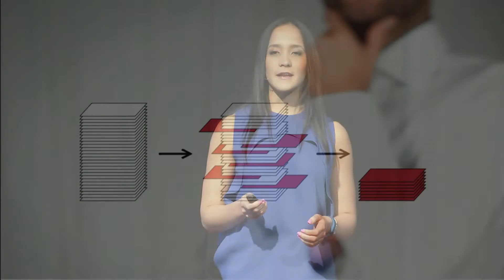Your future: today | Andrea Davey | TEDxQUT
With most people spending about 2000 hours per year at work, the search for a fulfilling and meaningful career is an ongoing hunt for many people.
In this talk, Andrea Davey discusses Big Data and its evolving capabilities in recruitment technology to make finding fulfilling work a reality.
Candidates are now seeking more than just a pay cheque, they’re seeking alignment with a company’s values and beliefs. This has previously been a difficult mix of criteria to match but Davey proposes Big Data will soon help candidates find meaningful work, improve work life, and enhance career journeys.

Andrea has a decade of experience delivering creative solutions to businesses looking to improve how they attract, retain and reward their biggest asset: their people. After starting her career as a support leader and key accounts administrator with recruitment marketing specialist Employment Office, Andrea saw the potential for sophisticated e-recruitment software, and took on the role of project managing the development of Employment Office’s own e-recruitment platform, SCOUT. Andrea sees the future of e-recruitment through Big Data will soon help candidates find meaningful work, improve work life, and enhance career journeys.